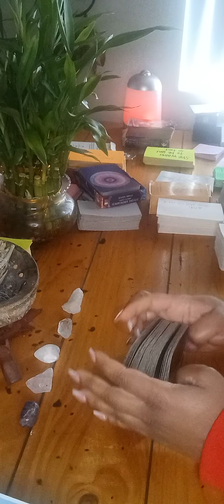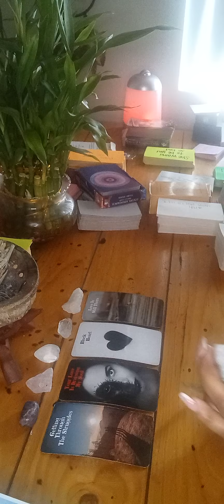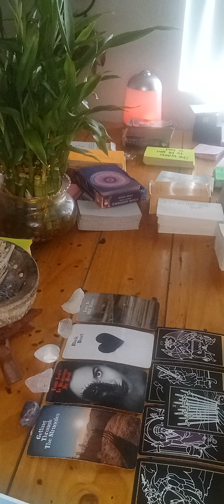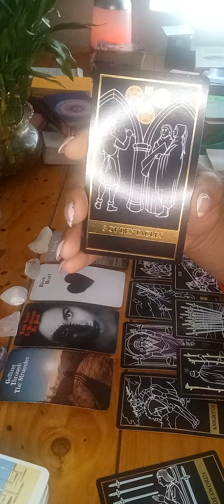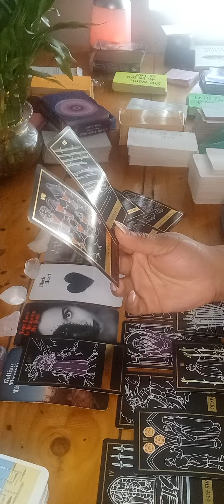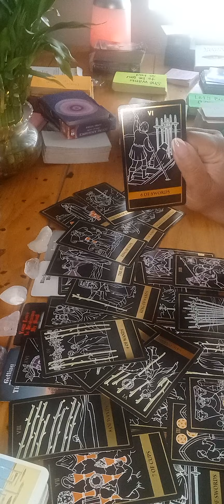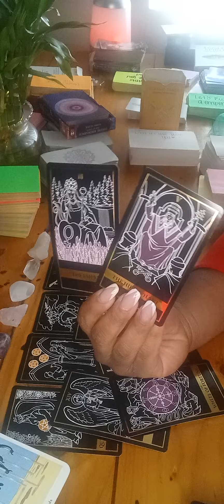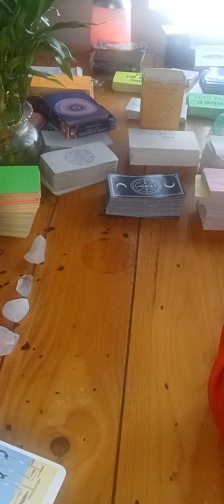Capricorn ♑️ - Watch Your Surroundings 👀 They are plotting on you! crazy obsession . . .